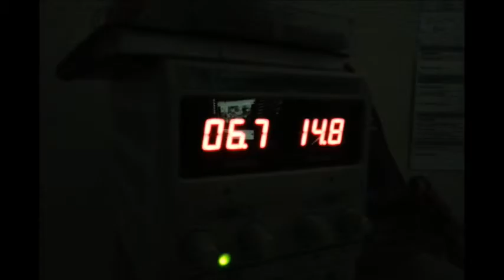Jacobs Ladder Moving Arc Low Voltage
Finally got the effect I wanted with a low voltage input. In this case 15V.
I also get my ornamental feature that I can fine tune and put in a case.